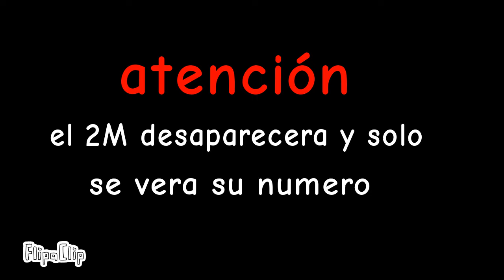numeromillones banda final